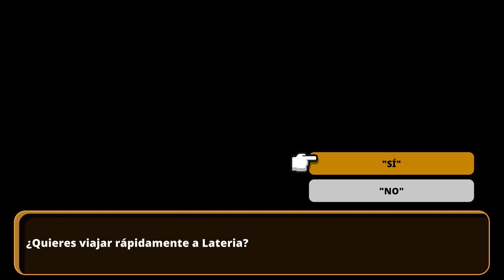EL TYRANT PETRAM • Nexomon: Extinction - Episodio 18